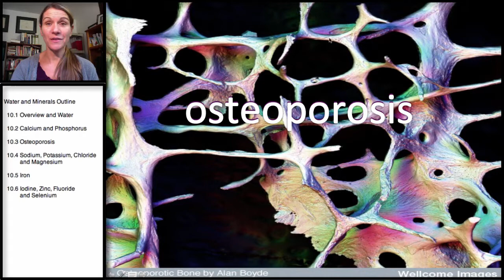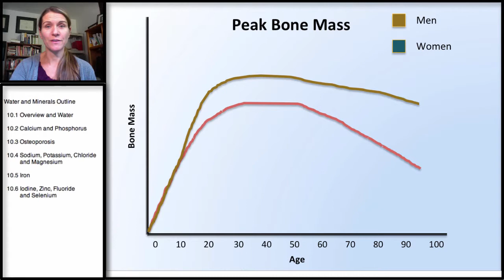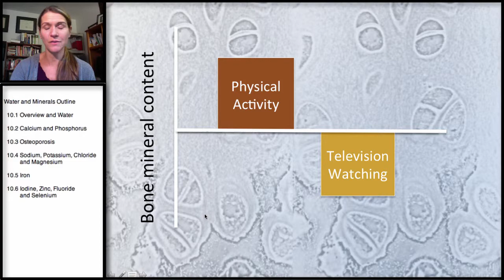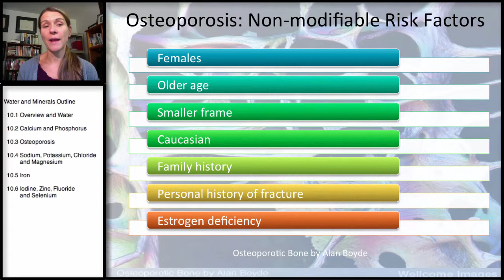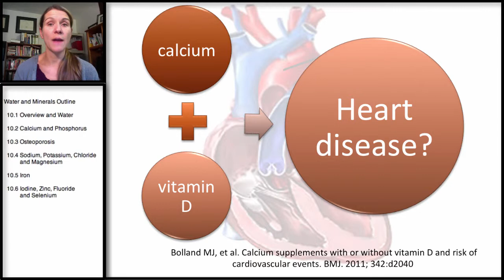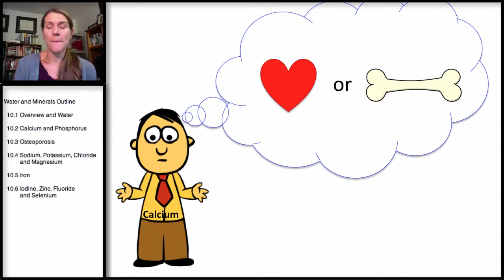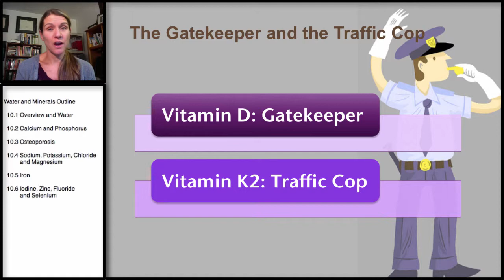10.6 Minerals: Osteoporosis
This video discusses osteoporosis, the definition, modifiable and non-modifiable risk factors for development, the nutritional influence and the consequences of having osteoporosis, such as fracture.